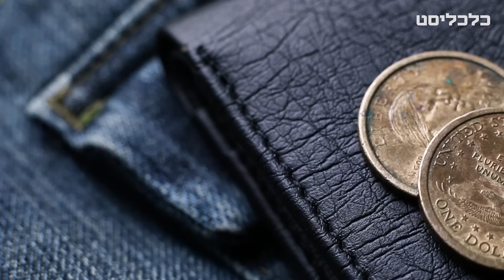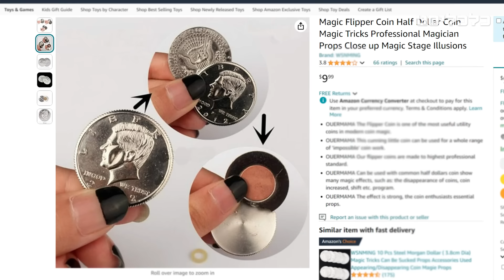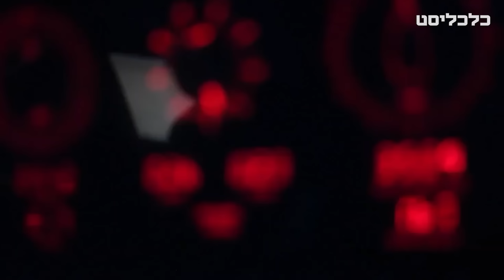יצירתיות איראנית, חוצפה חות'ית: כך חדר הכטב"מ שפגע בת"א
צבא הטרור התימני ייצר עבור הצי האמריקאי שגרה מסוכנת, וידע בדיוק איך לנצל אותה כדי לעקוף נושאת מטוסים וספינות טילים מתקדמות. איך עבד התכסיס, מה מיוחד בכטב"מ ששוגר לישראל, ומה נוכל לעשות כדי למנוע פגיעות קטלניות שכאלה בעתיד?